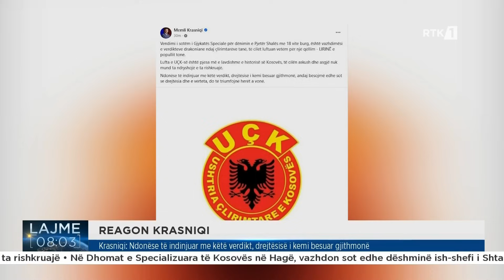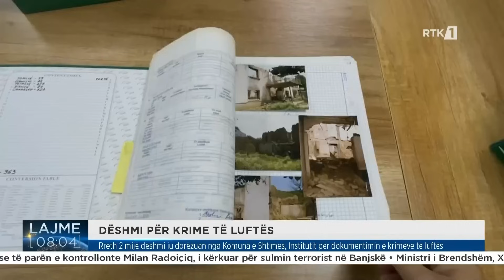Lajme 08:00 17.07.2024